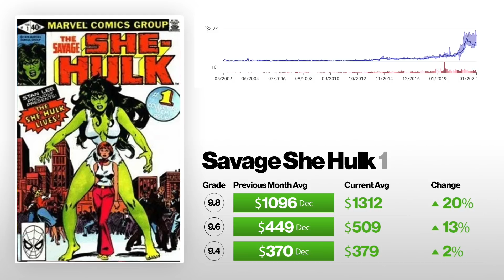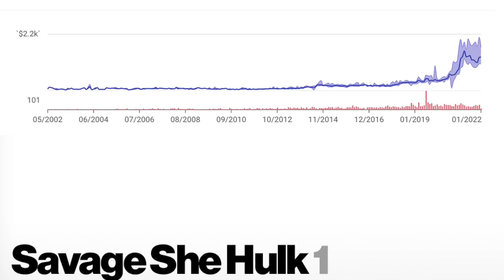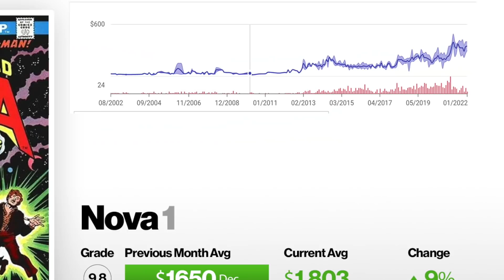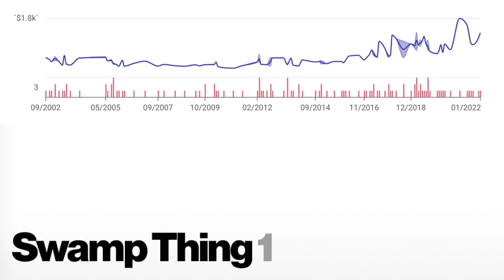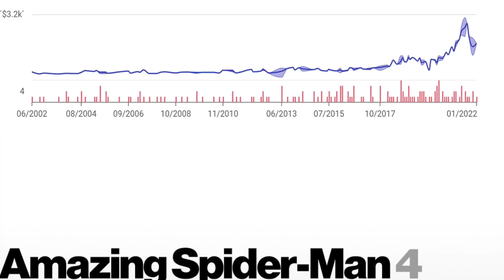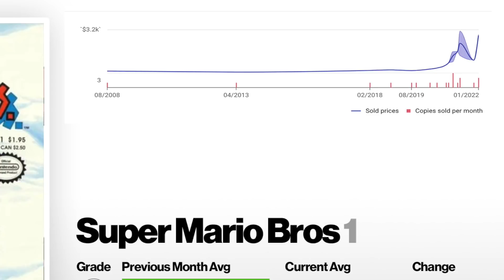5 Key Comics Books RISING In Value | HEATING UP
Check out these 5 Key Comic Books that keep rising in price recently!

Ebay for Collectors Comics: